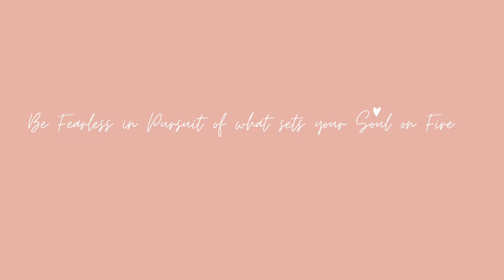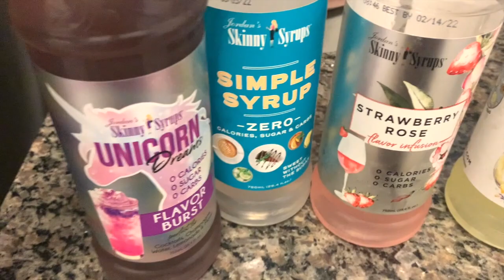Bar Cart Styling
Order New "Brown Skin Girls"  “WE ARE THE STANDARD” Coloring Books TODAY!

All the Exclusives!